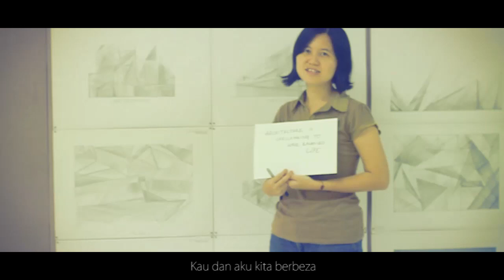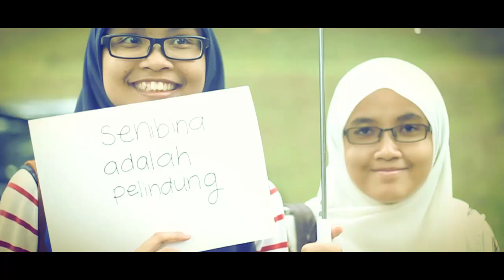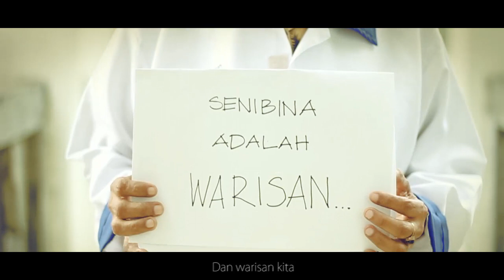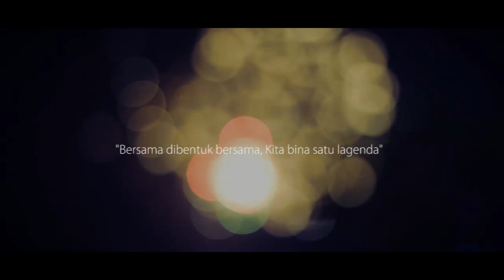Senibina (Warisan Kita) - UTM Architecture Song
"Now no man is free when afraid. And he is afraid until he has developed the certainty that comes from a creative life and a creative roll in life in a way of art, religion and science." - Frank Lloyd Wright (1957)

Made for Architech (Architecture Students Society of Universiti Teknologi Malaysia). The music video is also dedicated to all UTM architecture graduates, lecturers and personnel.

History

Senibina (Warisan Kita) was originally composed in 1990 by Zuhairi Harun. The title then was 'Warisan', which was also the official theme song for 'Warisan Kita' (1990) architectural workshop. It was later used as 'Olympiarch' (2006) theme song, with the tempo was set slower, arranged by Ong Tee Yaw.  'Terang' (2011) later took precedence, the song was rerecorded again with a faster beat, as to represent a more vibrant generation.

Song

Music/ Lyrics: Zuhairi Harun
Arrangement & Bass: Khairool Aizat
Male vocal: Aimin Zorkepli
Female vocal: Erna Nur Alia
Keyboards: Levasko Zhen
Drums: Abdul Mutaleeb

Music Video

Camera footage: Khalisah Zakaria, Akmal Sarman, Izwan Samani, Atta Idrawani
Editing: Atta Idrawani

Photos acquired from all over resources we could think of. i.e Tanggam.com, Youtube, Facebook, PSZ, Husna Afifi.